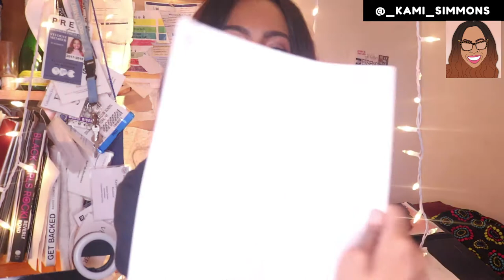Graduate School Advice | Columbia University, Journalism School and more